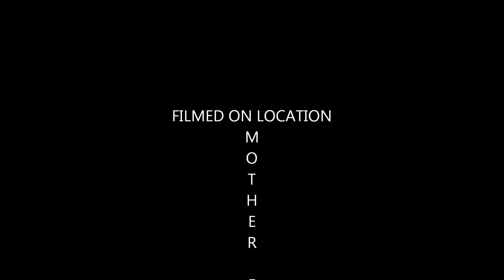Again cover Alice in Chains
Again guitar cover Alice in Chains, tuning in D sharp.
Played on my Epiphone SG Korina.
I own no copyrights to this song.